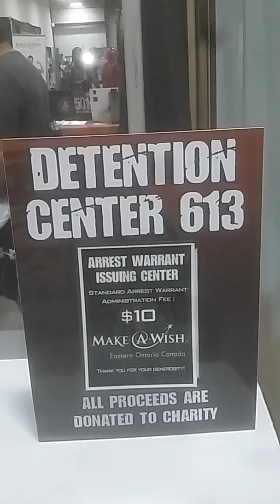501st Ottawa R2-D2 roll around .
Walk around and C.